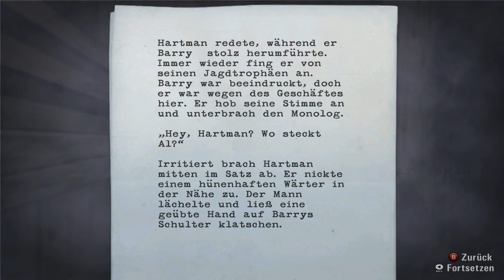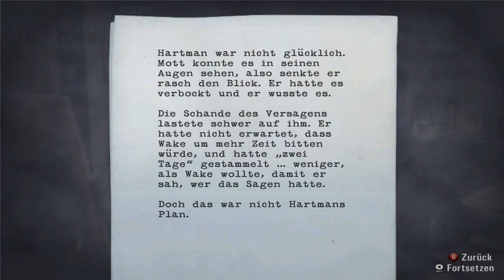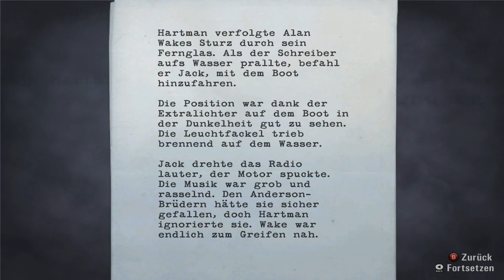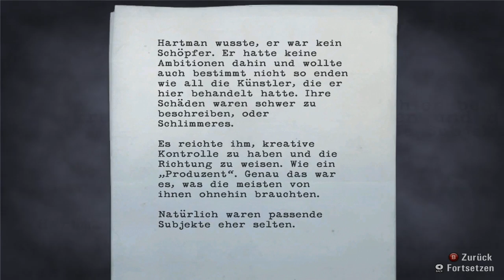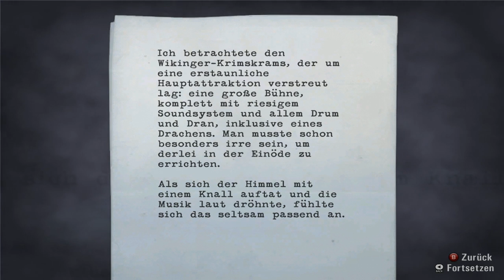Let's Play Alan Wake [German/Deutsch] - Part 21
Das Warten hat schon bald ein Ende.

Mit „Alan Wake", einem Mystery-Action-Game der ganz besonderen Art, steht der nächste Xbox 360-exklusive Blockbuster bereits in den Startlöchern.

Der von Remedy Entertainment -- immerhin Erfinder der Games-Legende Max Payne -- entwickelte Psychologische-Action-Thriller hat schon jede Menge Vorschusslorbeeren eingeheimst und wird von der weltweiten Fangemeinde sehnsuchtsvoll erwartet. Dieser gute Ruf kommt nicht von ungefähr. Angefangen bei der grandiosen Hintergrundgeschichte über die extrem detaillierte High-Def-Grafik bis hin zum auf Licht basierten Gameplay und der TV-Serien-artigen Präsentation -- „Alan Wake" ist ein einzigartiges Spiel, das Sie nicht mehr loslassen wird.

Mit „Alan Wake" präsentieren die Entwickler der legendären Max Payne- Reihe einen fesselnden Psycho-Action-Thriller -- exklusiv für Xbox 360. Die Limited Collectors Edition wartet mit zahlreichen exklusiven Extras auf.

Packender Psycho-Action-Thriller:
Die spannende Hintergrundgeschichte zieht den Spieler von der ersten Sekunde an in ihren Bann. Schritt für Schritt deckt Alan Wake ein mysteriöses Geheimnis auf...

Innovative, TV-artige Präsentation:
Die Präsentation von Alan Wake ist eng an der Erzählweise moderner TV-Serien angelehnt. Dies sorgt dafür, dass die Spannung nie nachlässt und der Spieler wissen will, wie es weitergeht.

Faszinierendes Gameplay:
Das innovative Gameplay geht auch bei den Kämpfen einen anderen Weg. Licht ist Wakes stärkste Waffe. Doch er muss seine Taschenlampe mit Bedacht einsetzen, da die Batterien nicht ewig halten.

Quelle: Amazon.de / Gratis Werbung

Bitte seid ehrlich und gebt Thumps Up wenn es euch gefällt.